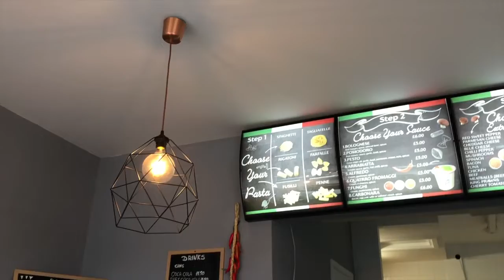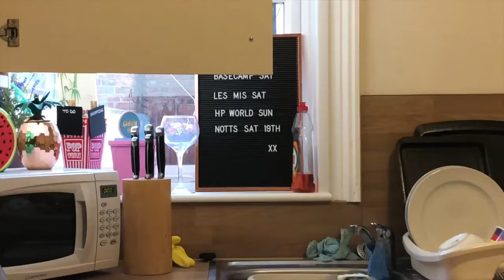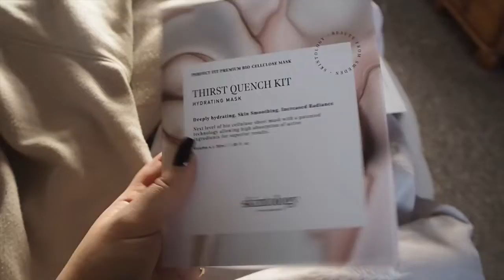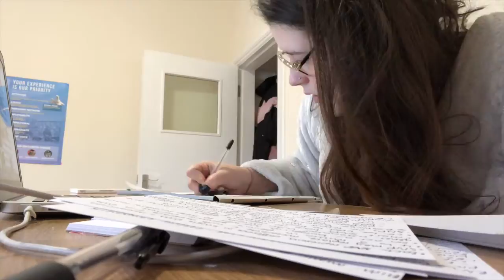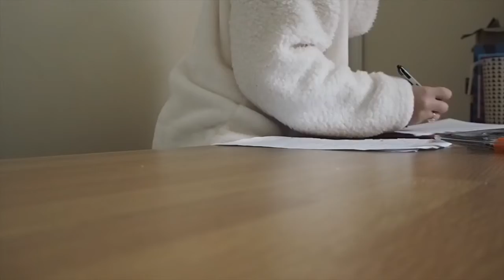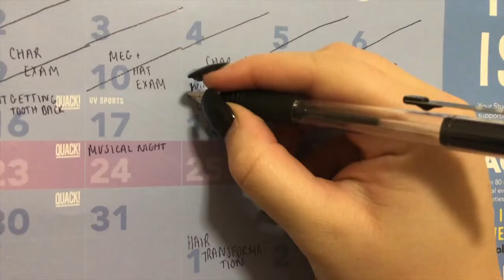UNI VLOG | Exam Week, Study Motivation + RATS!!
Today's Weekly Vlog: YAY! Exam week is finally over...I hope this gives you some sort of motivation and an insight into what a crazy January uni exam week is really like. Lots of work, stress and laughs...love you all loads xxxx

DISCOUNTS/CODES♡:
Degusta Food Subscription Box: CHARLOTTER-ACAC (first box for £5.99!)
Graze Box: YC2Y5PM4P (1st, 5th and 10th box free!)
Printiki: 4ERWBX4R
Lalalab: PGAQ15CP

♡ Sub Count at time of publishing: 5254